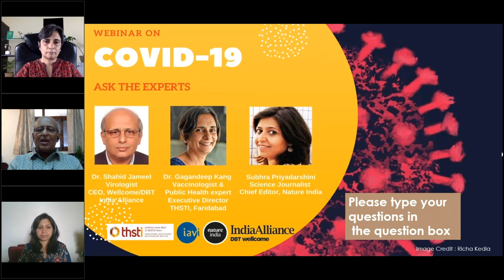W1Q7 Dr Shahid Jameel – Modelling numbers of infected and deceased